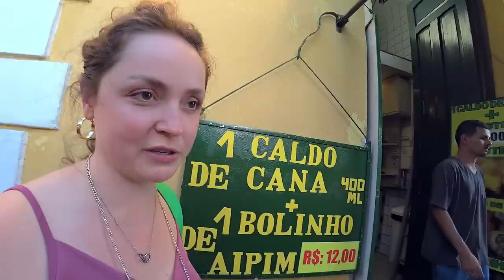GRINGA descobre a Florianópolis VERDADEIRA e fica IMPRESSIONADA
Frutas incríveis, perda de celular, diversão com as crianças brasileiras, paquera com vendedores de peixe e muita, mas muita arquitetura linda! Gringa descobre a verdadeira Florianópolis!